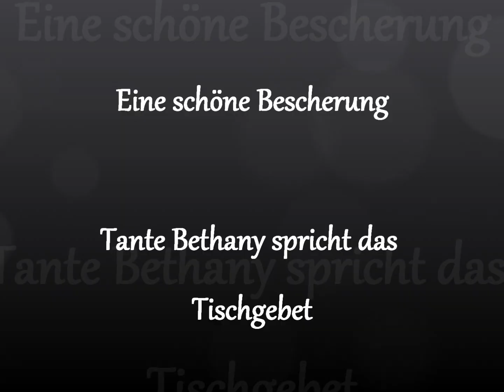Schöne Bescherung - Tante Bethany spricht das Tischgebet (HQ)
Eine schöne Bescherung (1989) - Tante Bethany ist zum Weihnachtsfest bei der Familie Griswold eingeladen und soll zu ihrem 80. Weihnachtsfest das Tischgebet sprechen ...

Bei Amazon kaufen